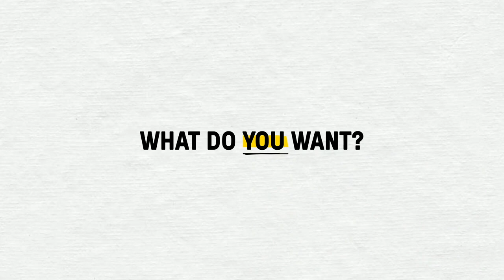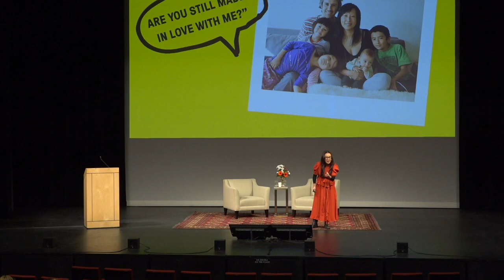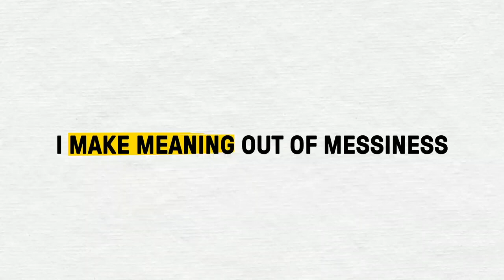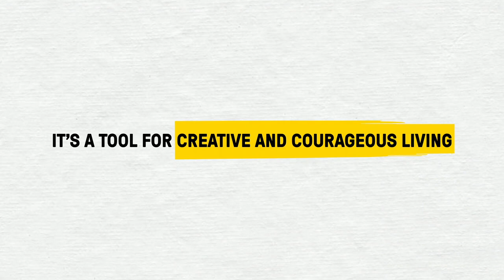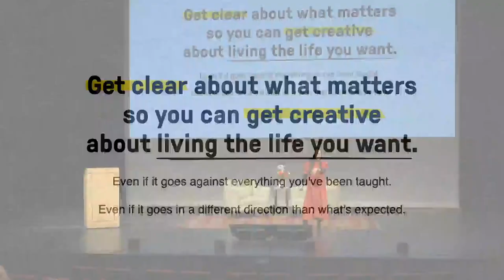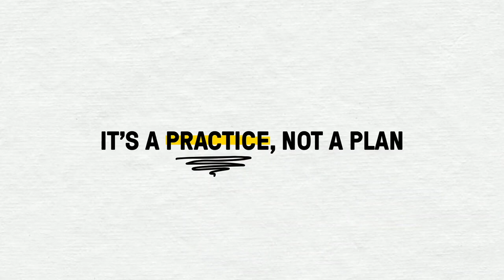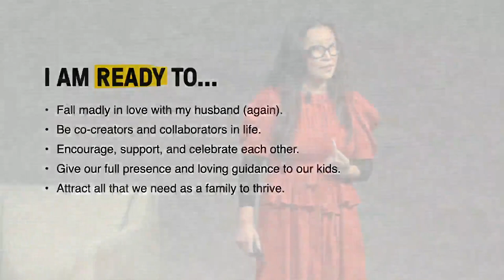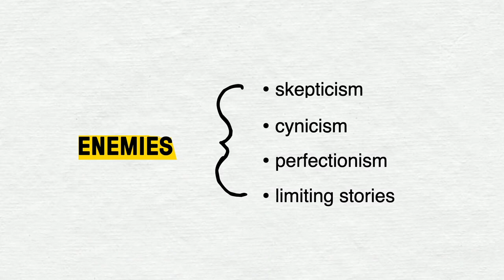Womentum Leadership Summit 2023 - Bonnie Wan's Life Brief Step 1 - The Practice Described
As part of Womentum's Womentum Leadership Summit, Bonnie Wan lead attendees through creating their own Life Briefs, based on her soon-to-be-released book The Life Brief: A Playbook for No-Regrets Living.

Bonnie is a Partner and Head of Brand Strategy at Goodby, Silverstein & Partners, one of Fast Company’s 2021 Most Innovative Companies In The World. As a career brand strategist she has been celebrated as an Ad Age Leading Woman for 2023 and 2022’s Chief Strategy Officer of the Year. She has spent the last three decades helping brand titans get clear about their essence so they can grow and innovate from that place of clarity and purpose.

In 2010, during a crisis of meaning, she wrote a creative brief for her life and The Life Brief was born. Her resulting Life Brief not only saved her marriage but kicked off a decade of personal and professional adventure, paved with unexpected twists and unimaginable gifts.

Today, Bonnie teaches others how to get clear, get creative, and get courageous about living without regret through her keynote talks, workshops, and retreats, including SXSW, Jane Goodall’s Global Hope Summit, and Gwyneth Paltrow’s “In Goop Health.” She continues to share The Life Brief with companies and communities such as Accenture, Apple, Bain Consulting, Change.org, Google, Omnicom, Weiden & Kennedy, Womentum, and more.

When she’s not leading and teaching strategy, or declaring her next Life Brief, you’ll find her with her husband, four kids, and Charlie the dog, adventuring in nature and sleeping under the stars.

Womentum is a Jackson Hole based nonprofit committed to inspiring and connecting women to thrive as leaders. We do this through Womentoring, our signature 9-month structured mentoring program, community events, educational programs, and our annual Womentum Leadership Summit.